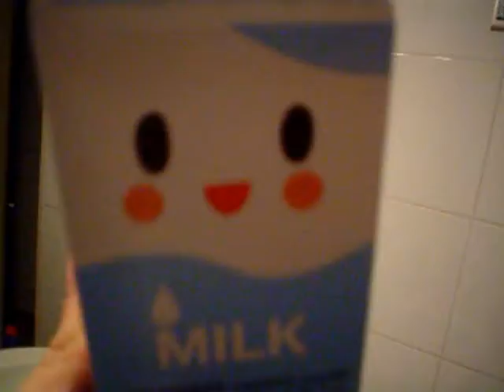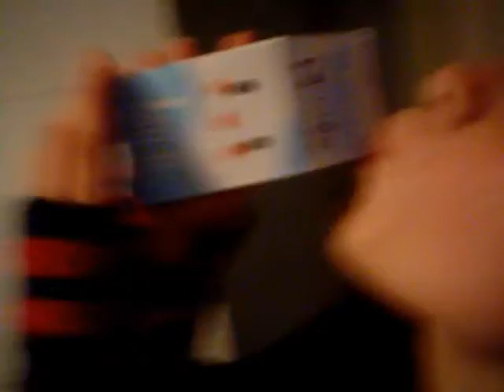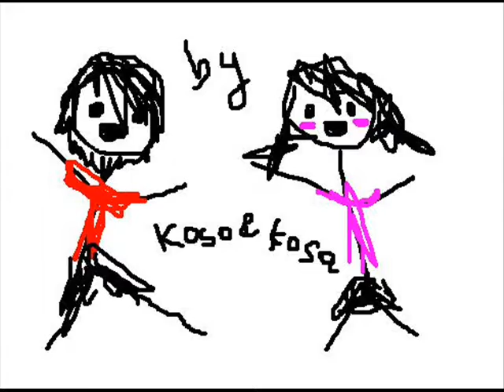Insane Random Video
BRB OMG LOL *O*